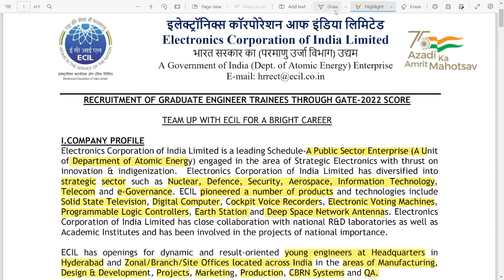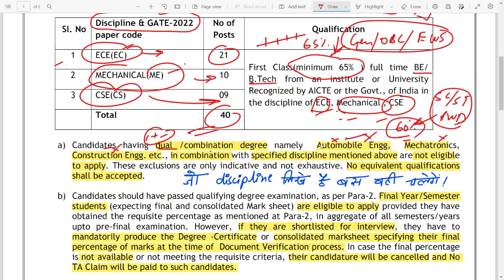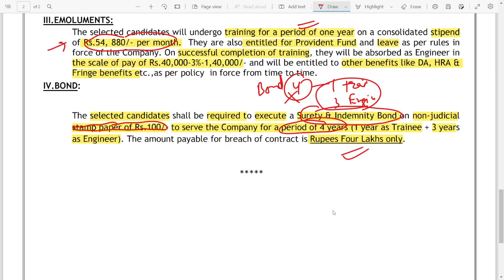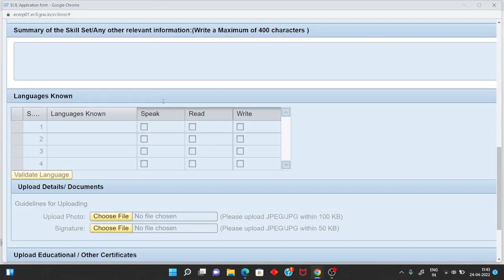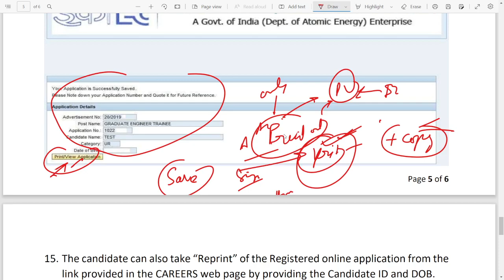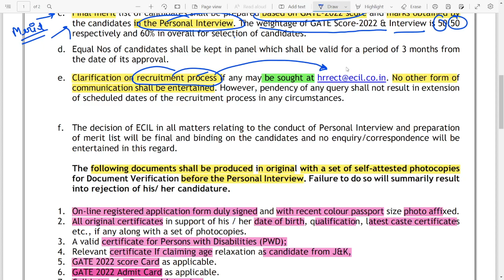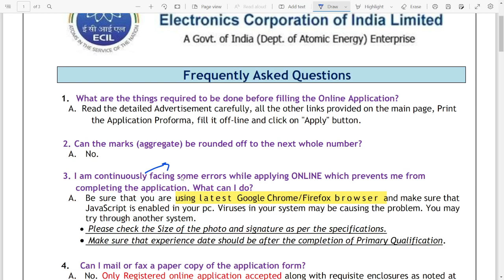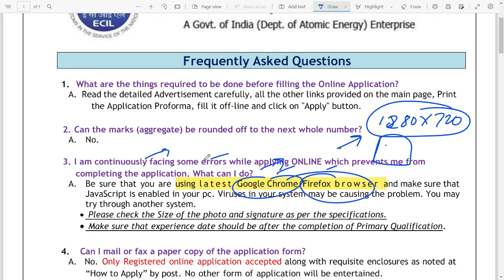ECIL Recruitment 2022 – Apply Online for 40 Graduate Engineer Trainee (GET) Posts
Name of the Post: ECIL GET Online Form 2022

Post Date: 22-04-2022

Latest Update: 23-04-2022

Brief Information: Electronic Corporation Of India Limited (ECIL) has given an employment Notification for the recruitment of Graduate Engineer Trainee (GET) Vacancy. Those Candidates who are interested in the vacancy details & completed all eligibility criteria can read the Notification & Apply Online.

Important Dates

Starting Date for Apply Online: 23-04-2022 From 14:00 hrs
Last Date to Apply Online: 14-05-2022 Upto 14:00 hrs

Qualification

Candidates Should Possess B.E/ B. Tech (Relevant Discipline).
Vacancy Details
Graduate Engineer Trainee (GET)
Sl No Discipline Total
1 ECE 21
2 MECH 10
3 CSE 09

BANK OF INDIA 696 POST RECRUITMENT 2022 APPLY NOW CHECK ELIGIBILITY
HPCL VACANCY 2022 CHECK ELIGIBILITY HERE AND APPLY NOW MY SOCIAL CONTACTS